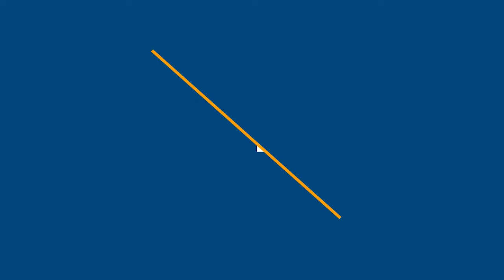Our New York Office - The Associate Experience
What’s it like working as an associate at Mayer Brown? New York-based associates Jenna Miller, Daniel Scher and Christopher Mikesh share their perspectives in this video.